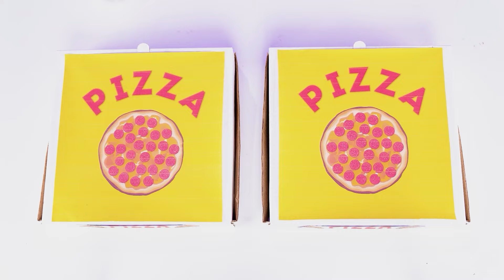Bubble Gum vs Chocolate Food Challenge | Funny Situations by ToonDO Challenge